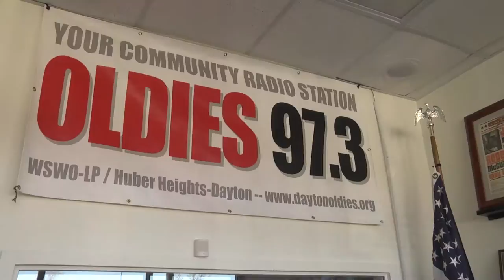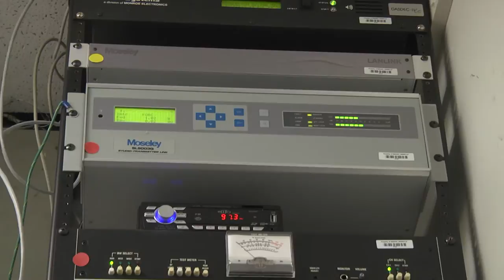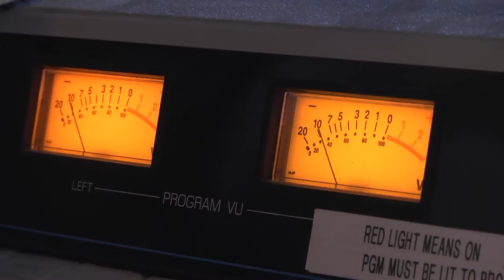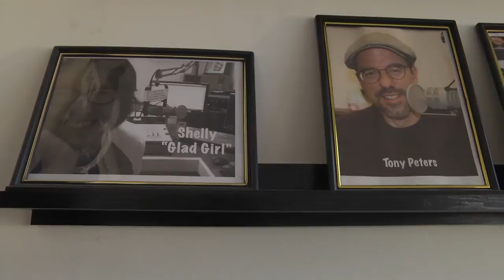Greater Dayton Live WSWO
Host, Steve Ross interviews WSWO community radio personalities Tony Peters, Shelly Hulce, and Zack Riepenhoff.